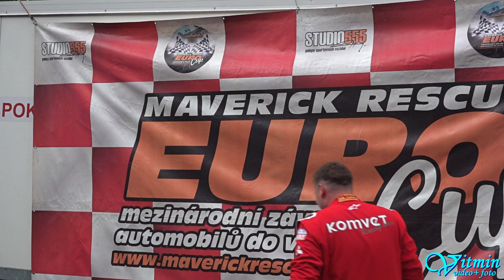Milan Motálek - Mitsubishi Lancer VII - XXXIX. Zámecký vrch 2020 - Náměšť nad Oslavou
Milan Motálek si s vozem Mitsubishi Lancer VII dojel po oba dva víkendové závody pro vítězství ve třídě S1+2000/4WD na XXXIX. Zámeckém vrchu 2020 v Náměšti nad Oslavou.